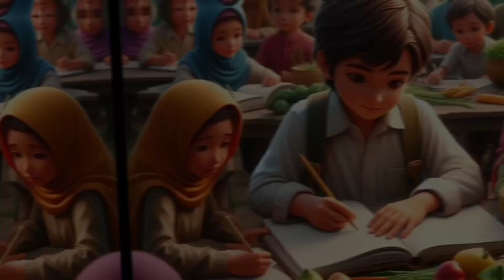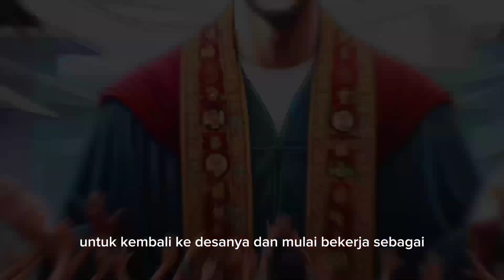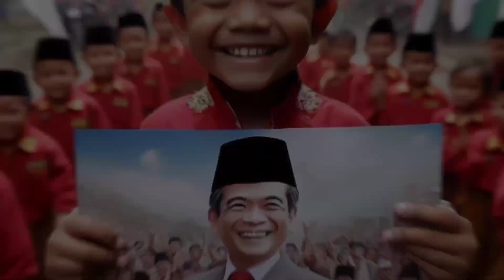Kisah Nyata‼️Seorang Anak Pemulung Viral Bercita-Cita Menjadi Presiden🗿funny